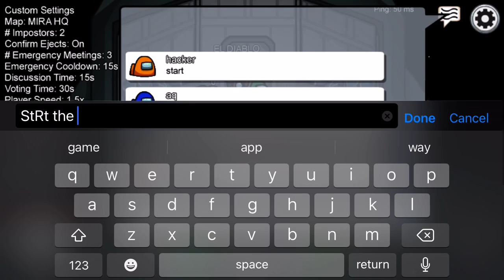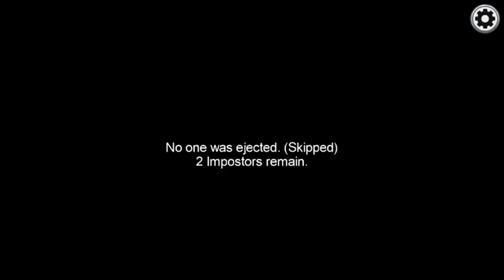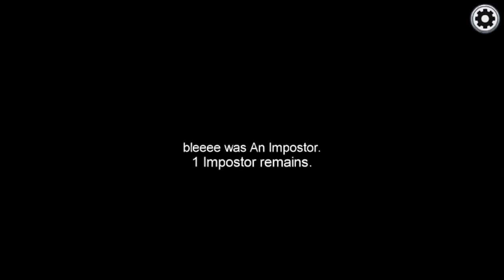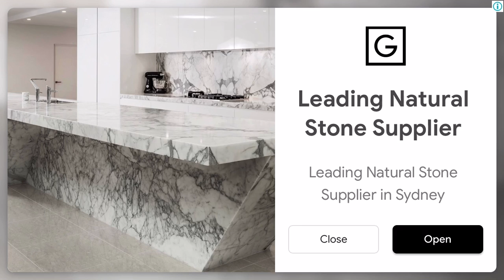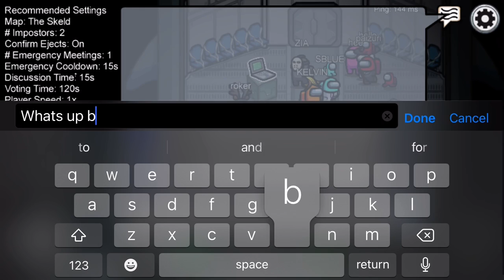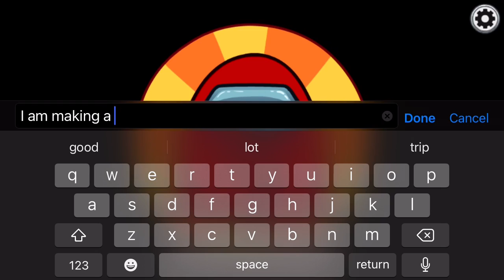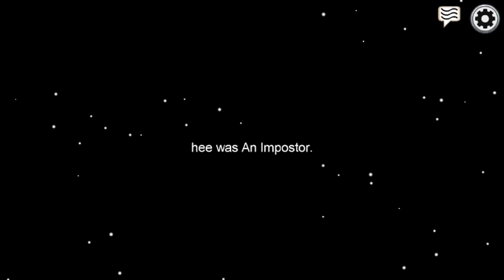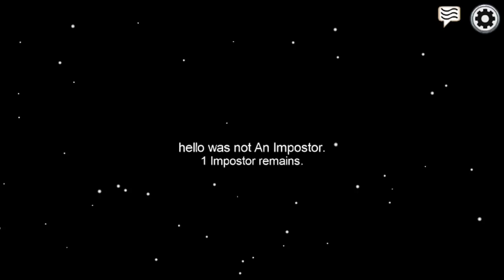The Among is killed us to death (my YouTube channel will not have voice chat for a while)